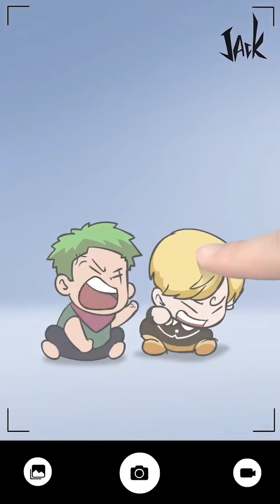[JACK] Chàng Họa Sĩ Triệu View Trong Làng Anime #92⭐️Tik Tok Douyin⭐️ Amazing Satisfying Painting